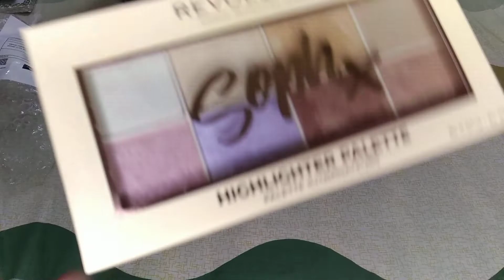Revolution sophx highlighter,technic hotfoil,Revolution oil control setting spray review 💓💓